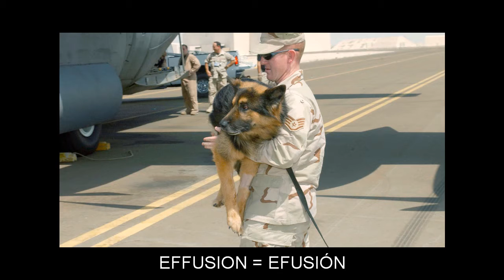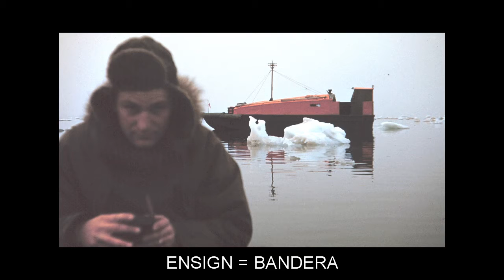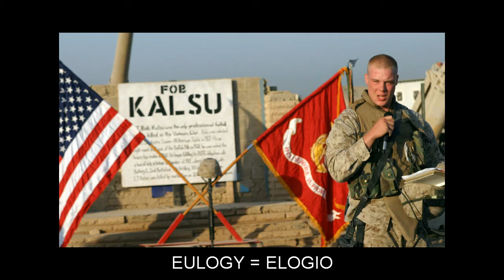"E" Video Flashcards: Level 7 - Inglés for Spanish Speakers.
Vocabulary words included: E=E; EAVES=ALERO; ECUMENICAL=ECUMÉNICO; EDGED=CORTANTE; EDITS=EDITA; EERIE=ASUSTADIZO; EFFUSION=EFUSIÓN; EGRET=GARCETA; EIDER=PATO DE FLOJEL; EITHER=CUALQUIERA DE LOS DOS; ELUSIVE=HUIDIZO; EMBEDDED=INCRUSTADO; EMPRESS=EMPERATRIZ; EMU=EMÚ; ENCAMPMENT=CAMPAMENTO; ENCAPSULATION=ENCAPSULADO; ENCASED=ENCAJONADO; ENCOMPASS=ABARCAR; ENDEAVOR=ESFUERZO; ENFORCE=HACER CUMPLIR; ENRICHED=ENRIQUECIDO; ENSIGN=BANDERA; ENSUING=CONSIGUIENTE; ENTABLATURE=ENTABLAMENTO; ENTANGLED=ENREDADO; ENTOURAGE=SÉQUITO; EPIPHANY=EPIFANÍA; EPISCOPAL=EPISCOPAL; EQUESTRIAN=JINETE; ERIN=IRLANDA; ERYTHROCYTES=ERITROCITOS; ESTONIAN=ESTONIO; ETCH=GRABAR AL AGUA FUERTE; EULOGY=ELOGIO; EUPHRATES=EUFRATES; EVOCATIVE=EVOCATIVO; EXCERPT=EXTRACTO; EXPELLED=EXPULSADO; EYEGLASS=OCULAR; EYEPIECE=OCULAR